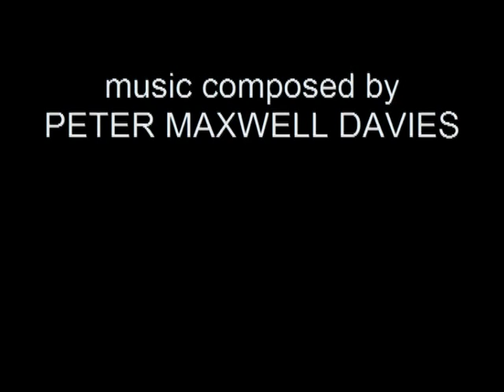Forever Young (Farewell to Stromness) - Rockin Johnny Aitken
Originally a classical piece titled "Farewell to Stromness" for piano. Ray Connolly added some words and I made a backin track up with Acoustic bass, Glockenspiel, Piano,  (re arranged), some strings, some humming in the background and vocal and guitar live.

Music sites